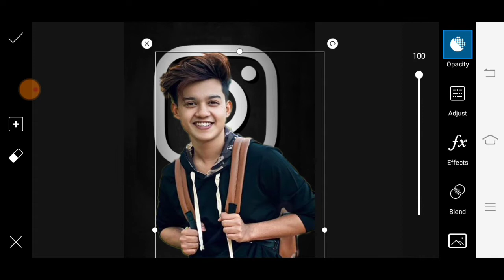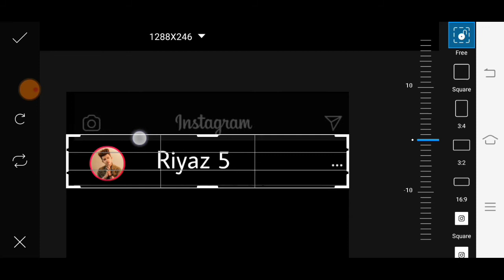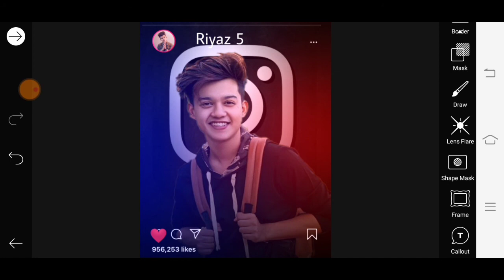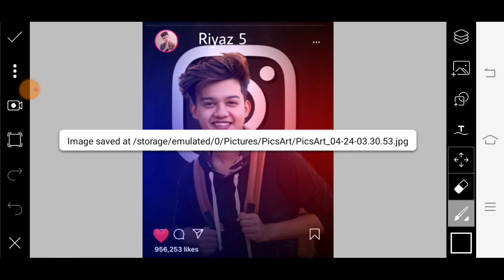PicsArt Instagram viral photo editing tutorial || PicsArt new concept photo editing tutorial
Download png

PicsArt new style instagram photo editing
Picsart new style photo editing tutorial
Picsart instagram red blue effect photo editing
Picsart viral photo editing tutorial
Picsart best tutorial

Thanks